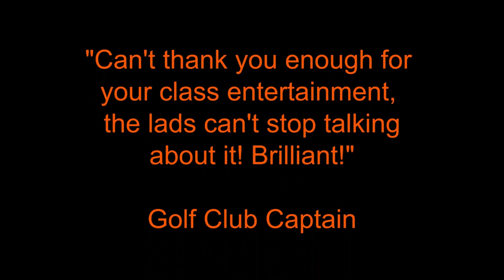Matt Snowden - Magician and Pickpocket Cheshire - From AliveNetwork.com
Matt is a world-class magician and pickpocket who will guarantee nothing but laughter at your event. Having been the resident match day magician at Manchester United for 18 years, you can be reassured his magic is exceptional. He will astonish your guests with his unique magic, with previous clients including Sir Alex Ferguson, Wayne Rooney, Stephen Gerrard & more